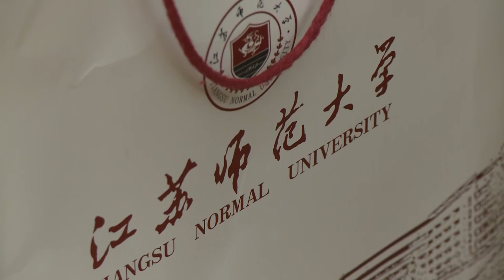La UNAJ firma convenio con la Universidad Normal de Jiangsu (China)